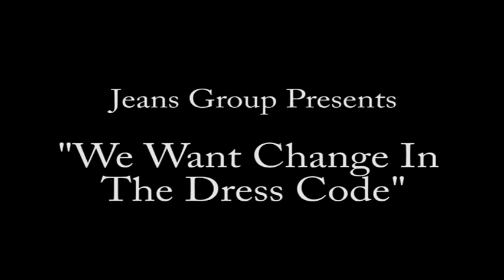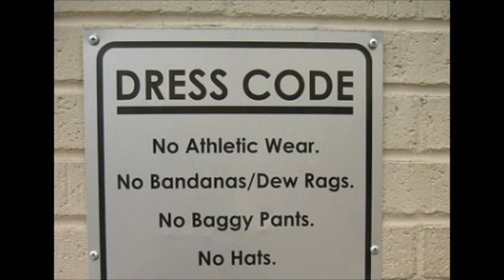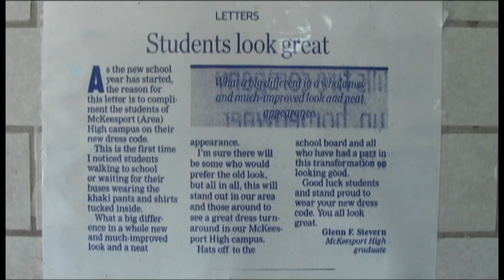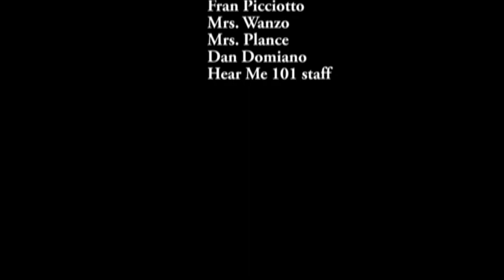The Jeans present "We Want Change in the Dress Code"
While we preferred our old dress code at McKeesport Area High School, we recognize that there are positive and negative effects of these new rules.  We have suggestions for improving the dress code, including consistent enforcement and rewarding students who follow the dress code with more dress down days.